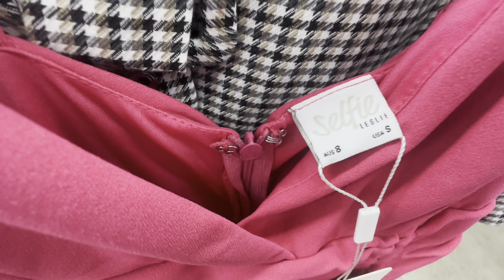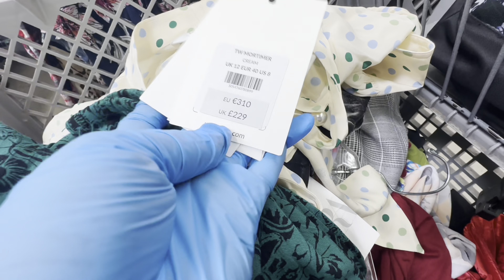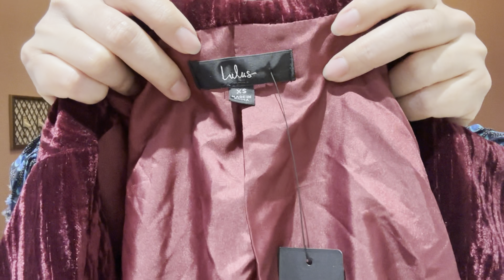ช้อปร้านมือสอง บ้างตัวแม่ค้าขายแล้วด้วย เจอสินค้าดีฟินเว๋อ Ep175